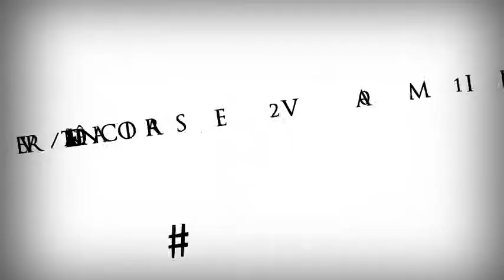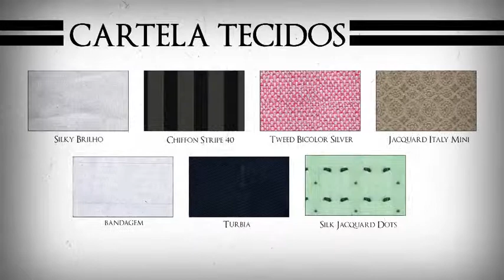Sixties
Gata Bakana..vídeo de apresentação das tendências de coleção